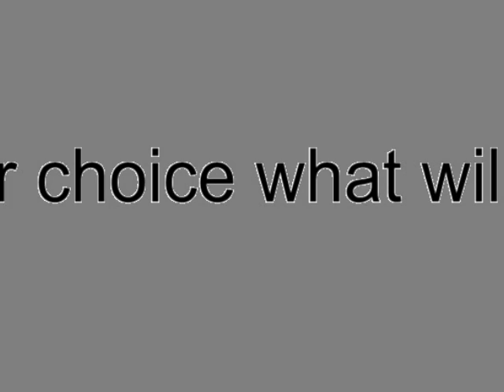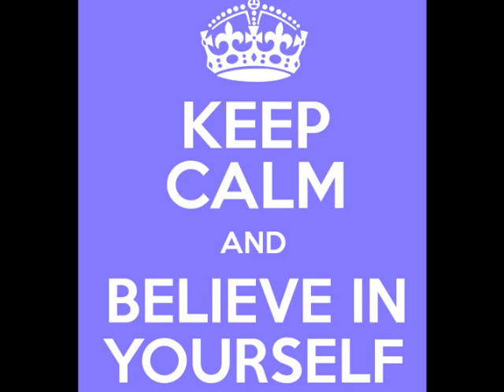Photo Story: Kameliya Boneva